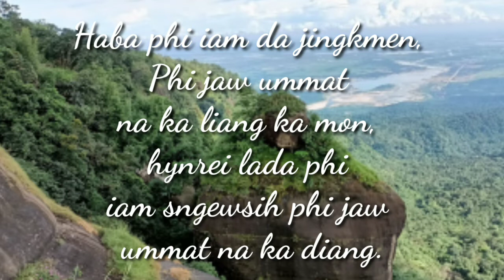Ka Jinglong U Briew || Psychology